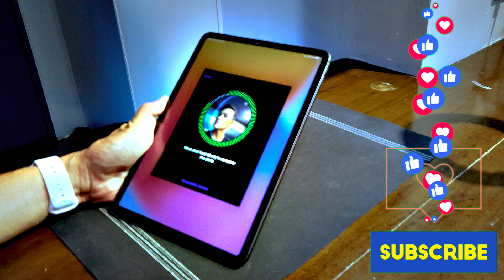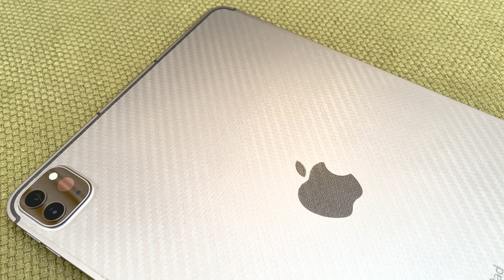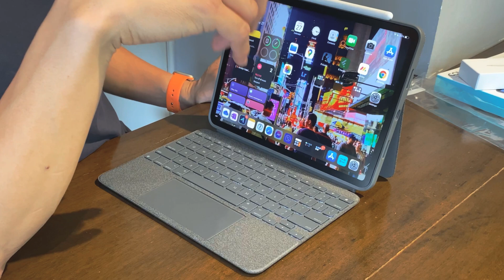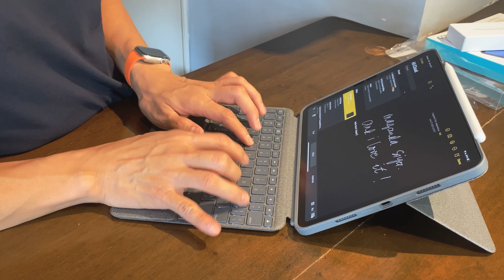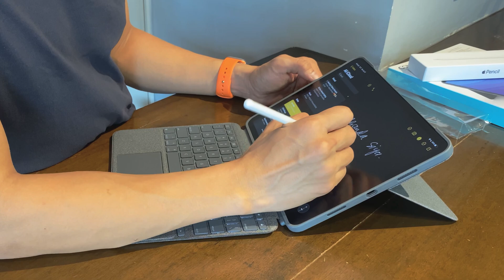iPad Pro 11" M1 Setup | Best Accessories Logitech Keyboard Mouse Apple Pencil 2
Best iPad Pro 11" M1 Accessories Setup Logitech Combo Touch Keyboard & M720 Mouse Apple Pencil 2

In this video, I will show you how to setup the iPad Pro 11" M1 and also to show you how to setup the different accessories for my new iPad!

The setup will be based on an iCloud backup of my old iPad Mini and restored to my new iPad Pro 11" M1. A step-by-step procedure is highlighted in this video.

In addition, I wll give you a step-by-step setup of the following accessories I have purchased for this new iPad Pro:

- Logitech ComboTouch Keyboard Case
- Logitech M720 Triathlon

Thanks and please stay safe.